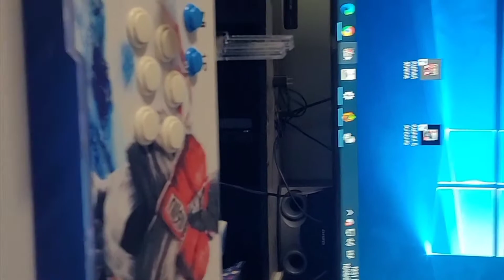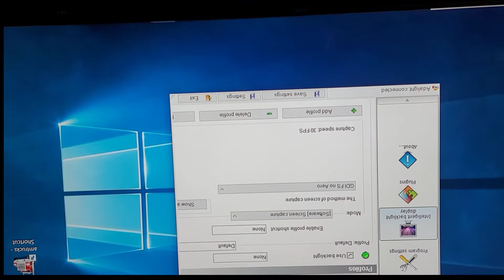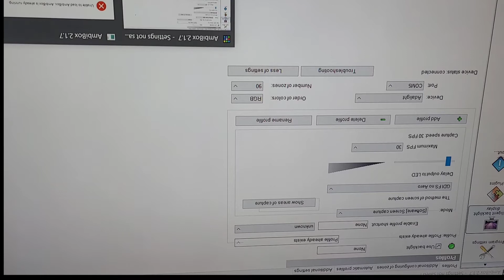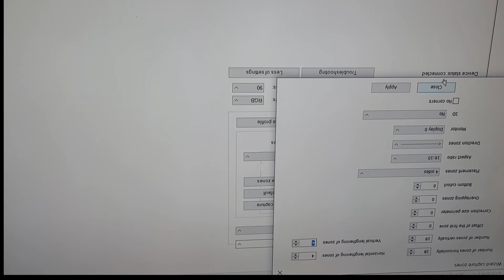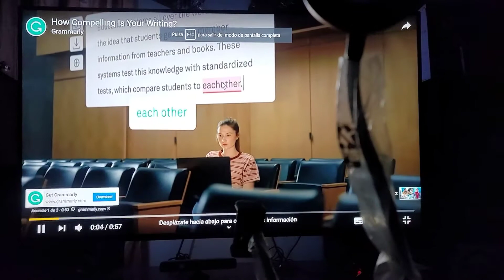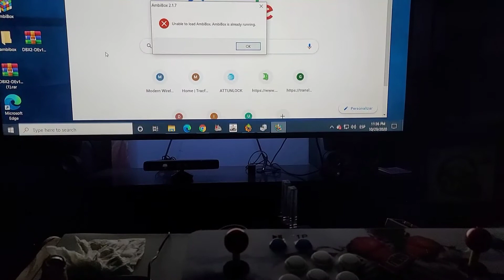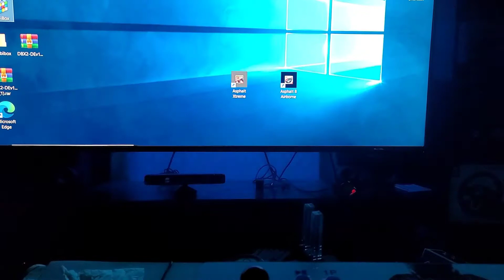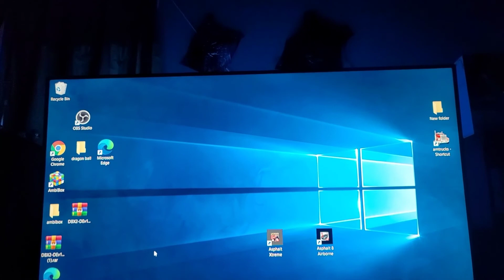Ambilight como configurarla para que cambie de colores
link ambibox.